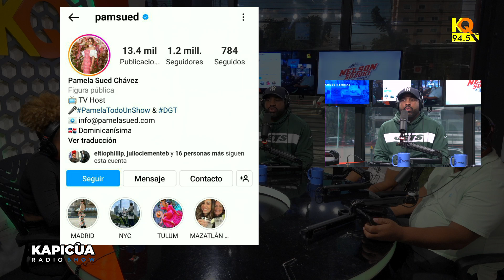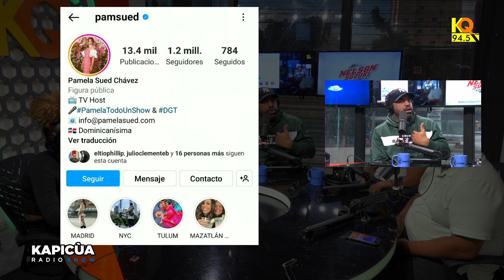DANILO MEDINA LADRON DICE GABY DESANGLES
Bienvenidos A Kapicua Radio Show Pograma Radial Se Trasmite De Lunes A Viernes KQ 94.5 FM Aquí Encontraras Entrevistas Personajes Rutinas Humor Farándula e Información.